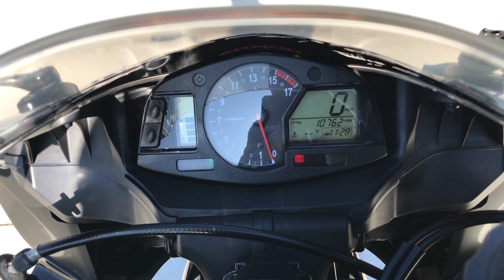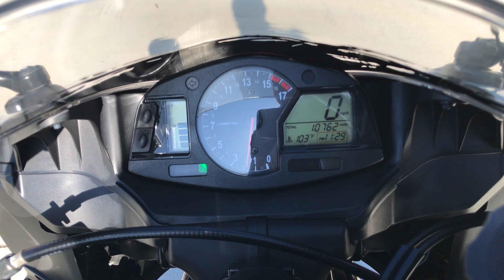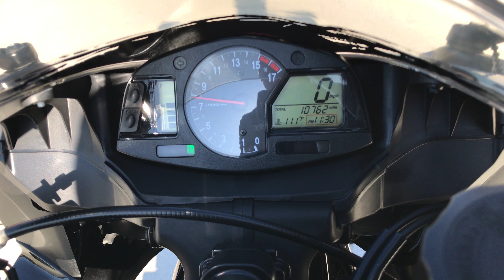Onyx Moto / 2010 Honda CBR600RR / Akrapovic Exhaust Sound Clip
The amazing CBR600RR combines radical performance with everyday practicality in a way that'll blow your socks off. With most 600s, you get either a great track bike that's high-strung and uncomfortable on the street, or a great streetbike that lacks the right stuff for track days or race wins. With the CBR600RR, we found a way to achieve superior track and street performance in one amazing bike.

Vin: JH2PC4045AK300310

Miles: 10,762